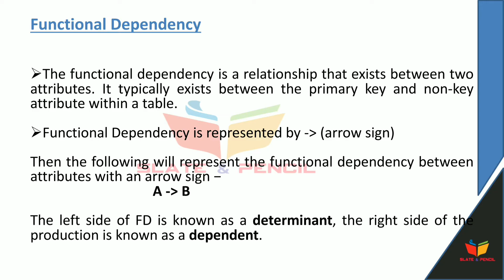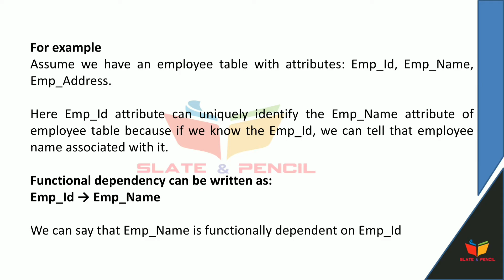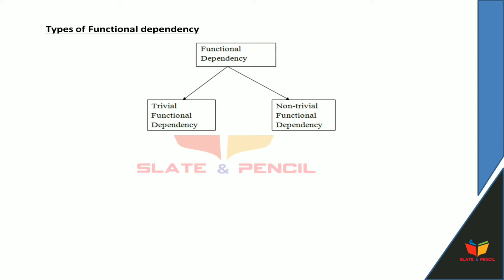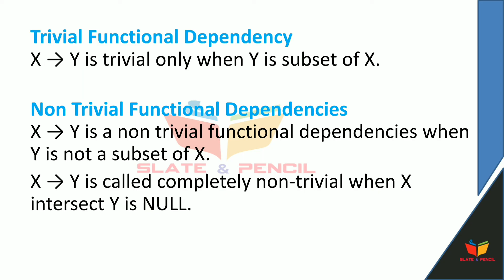Functional dependency|Dbms|malayalam|calicut_university|bca/bsc_cs fourth semester